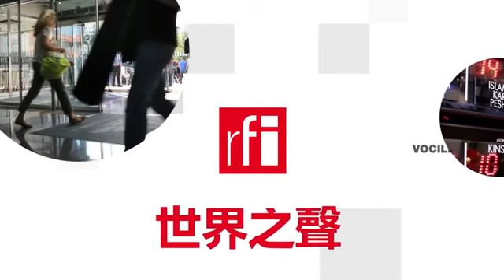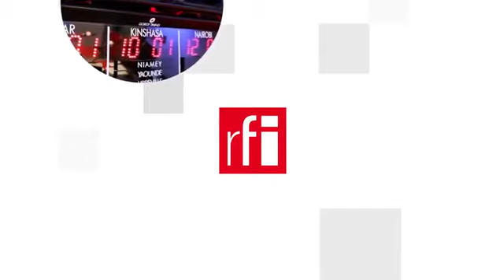Bộ Quy tắc ứng xử trên mạng xã hội tại Việt Nam : Bảo đảm hay hạn chế tự do ngôn luận ?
Ngày 17/06/2021, bộ Thông Tin và Truyền Thông Việt Nam đã ban hành Bộ Quy tắc ứng xử trên mạng xã hội. Tuy đây chỉ là một văn bản không mang tính ràng buộc pháp lý, nhưng nó được ban hành trong bối cảnh chính quyền Việt Nam bị tố cáo là đang siết chặt kiểm soát các mạng xã hội, hạn chế hơn nữa quyền tự do ngôn luận trên Internet.